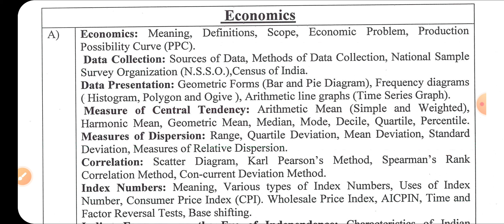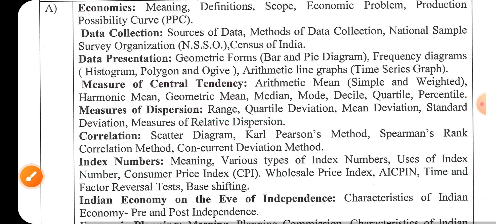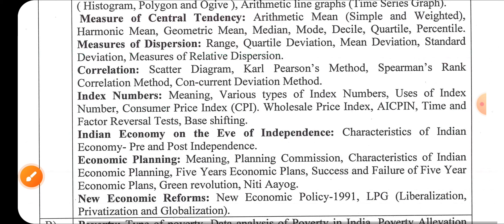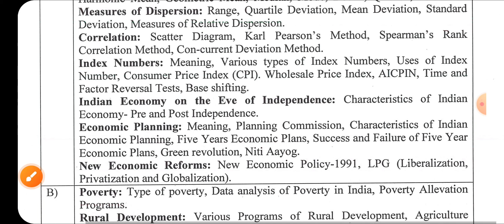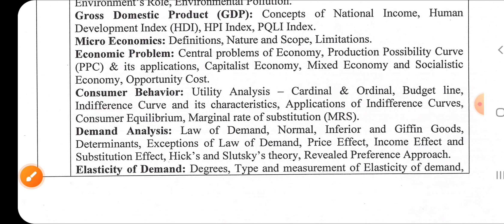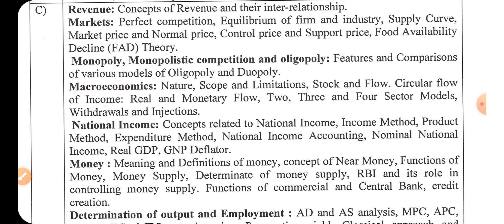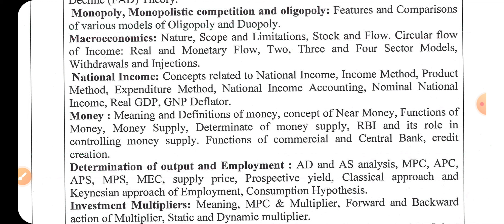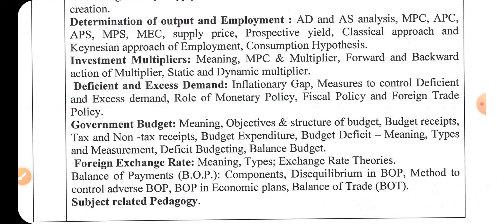htet pgt economics detailed syllabus HTET PGT 2023 preparation